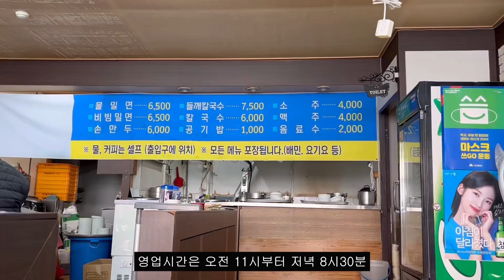대구맛집 - 인생칼국수는 여기서 만납니다 - 신가네쑥밀면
상호명 : 신가네쑥밀면
주소 : 대구 북구 검단로 8-6
영업시간 : 오전11시~저녁8시30분